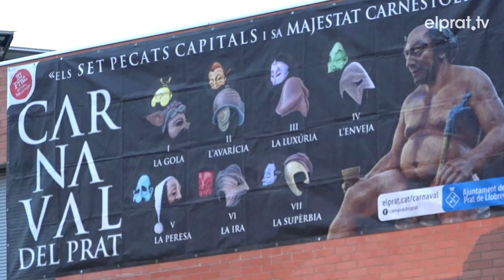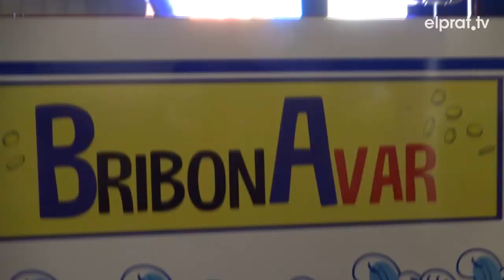L’Avarícia governa el Carnaval del Prat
Ja ha arrencat el Carnaval al Prat i, com és tradició, el tret de sortida ha estat el Dijous Gras amb la truita com a protagonista. Podeu trobar tota la informació de l'agenda de Carnaval al web municipal elprat.cat.